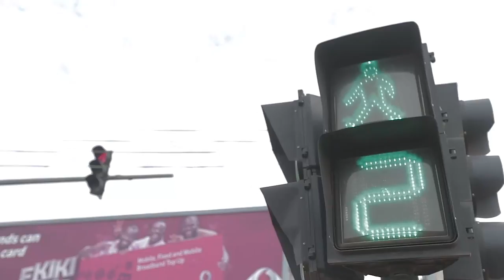NDC faithfuls walk with John Mahama In Tamale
The opposition National Democratic Congress (NDC) has today [Saturday] kick started its agenda 2020 campaign strategy in Tamale with a mammoth health walk christened, “Unity wins.”

Thousands of NDC loyalists and sympathizers of the party participated in the event led by former President John Dramani Mahama.

He indicate that the NDC was more united and poised to wrestle power from the governing New Patriotic Party (NPP) at the 2020 polls.

The NDC General Secretary, Johnson Asiedu Nketiah; Minority leader, Haruna Iddrisu; Former Chief of Staff, Julius Debrah; Member of Parliament for Tamale Central,  Inusah Fuseini; MP for Tamale North, Alhassan Suhuyini, and a former Northern Regional Minister, Moses Bukari Mabengba were among the party bigwigs that participated in the event.

The walk started at the Tamale Jubilee Park, combed through some principal streets in Tamale Township and ended at the Kulikuli school park.
Some of the participants in a Citi News interview called for more of such events to unite party members.

They appealed to the party’s leadership at all levels to cease the blame game over the NDC’s humiliating defeat at the 2016 polls and urged them to re-strategize to win power in the next election.

Julius Debrah maintained that the party’s unity was key for which reason forgiveness and reconciliation should be every party loyalists major priority.

The Sagnarigu legislator who doubles as the minority NDC Communications Director in Parliament, Alhaji A.B.A Fuseini described the event as unprecedented in the party’s political history in opposition.

He said the massive turnout demonstrated that the NDC had re-established Tamale as its base in the Northern Region.

According to him the unity health walk was hastily organized, yet the massive turnout.

He encouraged their constituents to have confidence in the party’s top hierarchy to reposition the NDC for power.